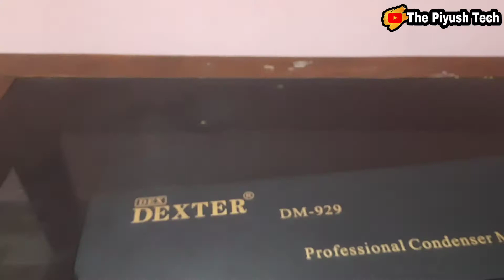Unboxing Best And Very Cheap Reporter Mic || Condenser Microphone || The Piyush Tech